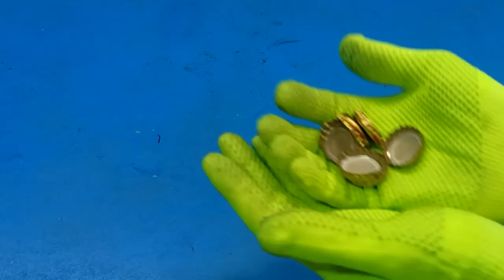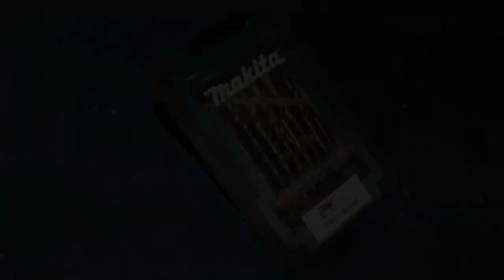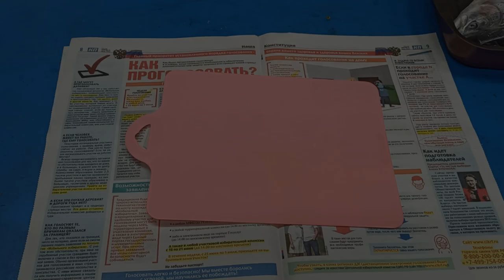Don't throw away iron beer caps! Now I do it to all my friends, the ingenuity of Russian craftsmen